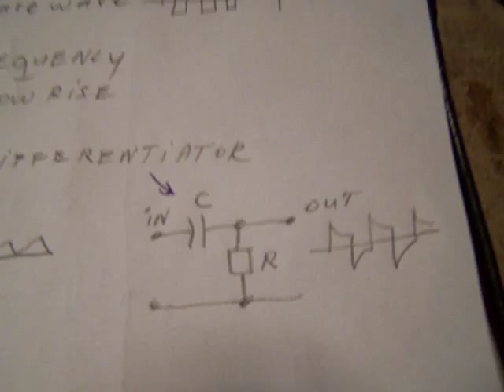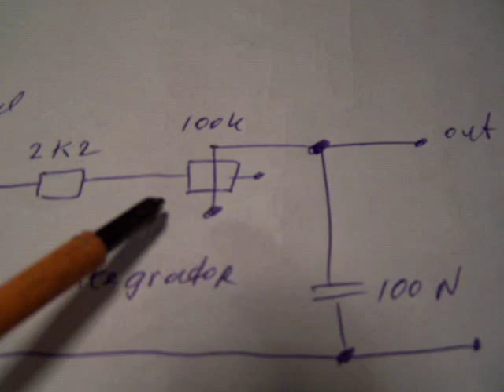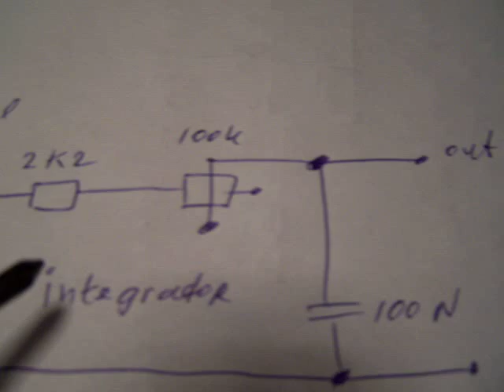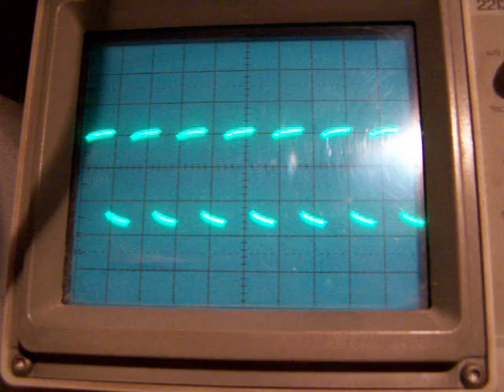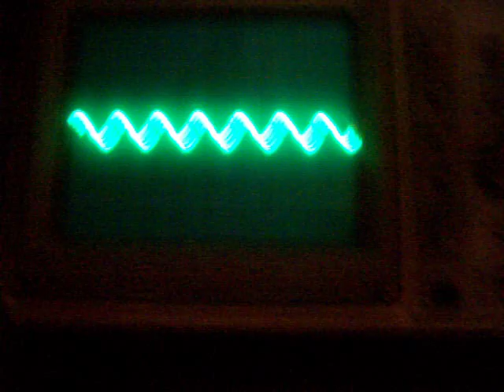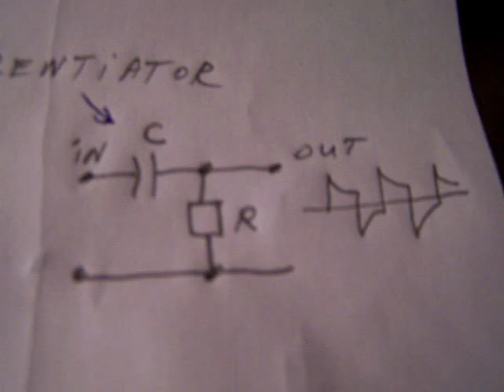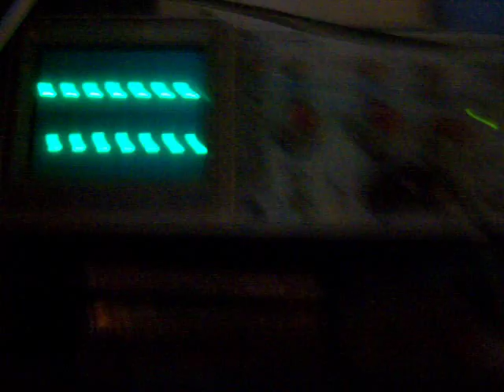sound effects, integrator and differentiator circuit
The video shows how to make an integrator and differentiator circuit to change waveforms. This also means you can change the way a frequency sounds: sharp, soft, etc. Please note that the component values (R and C) in the integrator and differentiator are frequency dependent. Playing with these values (use potentiometers) gives different effects. The video suddenly stops because my battery was empty.